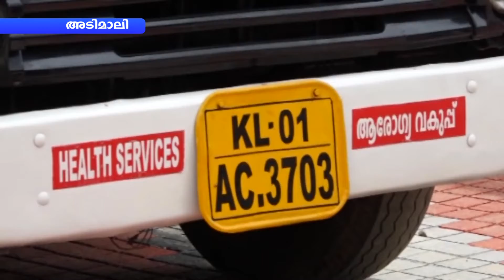ഐസിയു ആബുംലന്‍സ് അനുവദിക്കുമെന്ന പ്രഖ്യാപനം പാഴ്വാക്കായി.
അടിമാലി താലൂക്കാശുപത്രിക്കായി ഐസിയു ആബുംലന്‍സ് അനുവദിക്കുമെന്ന പ്രഖ്യാപനം പാഴ്വാക്കായി.കട്ടപ്പുറത്തായ പഴയ ആംബുലന്‍സിനു പകരം ആരോഗ്യവകുപ്പിന്റെ ഇടപെടലിനെ തുടര്‍ന്നെത്തിയ ആംബുലന്‍സാണ് നിലവില്‍ ആശുപത്രിയിലെത്തുന്ന രോഗികള്‍ക്ക് ആശ്രയം.അതേസമയം പ്രഖ്യാപനങ്ങളില്‍ ഒതുങ്ങിയ ആംബുലന്‍സ് ആശുപത്രിയില്‍ എത്തിക്കാന്‍ ദേവികുളം എംഎല്‍എ ഉള്‍പ്പെടെയുള്ള ജനപ്രതിനിധികള്‍ തയ്യാറാകണമെന്ന ആവശ്യവുമായി ബിജെപി രംഗത്തെത്തി.കൂടുതല്‍ വാര്‍ത്തകള്‍ക്കും വിശേഷങ്ങള്‍ക്കുമായി സന്ദര്‍ശിക്കുക. w നമ്മുടെ നാട്ടിലെ എല്ലാവിധ വാര്‍ത്തകളും മാന്യ പ്രേക്ഷകര്‍ക്കും പങ്കു വയ്ക്കാം.